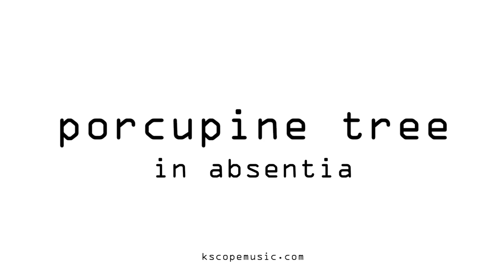Porcupine Tree - In Absentia (deluxe edition trailer)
The much anticipated 4 disc deluxe edition of the iconic album by Porcupine Tree.

Featuring remastered stereo and 5.1 surround sound mixes, additional studio recordings, a disc of unreleased demos and a new feature length Lasse Hoile directed documentary on Blu-ray. 4 disc set presented in a 100-page hardback book.

In Absentia was Porcupine Tree’s seventh studio album, first released in 2002, and was the first in a run of three albums that for many represent the pinnacle of the band's artistic achievements. Not many albums can claim to have created a new genre, but with its fusion of metal, progressive rock, ambient textures, and acoustic singer-songwriter styled material, it became something of a blueprint for a generation of bands to come.  It was also  something of a breakthrough for the band, eventually going on to sell three times more than the band’s previous releases. In Absentia features many of Porcupine Tree’s most beloved songs, including "Trains", "The Sound of Muzak" and "Blackest Eyes". While not a formal concept album, many of the songs have common themes related to serial killers, youthful innocence gone wrong, and observations of the modern world, setting a template for many of songwriter Steven Wilson's future songs.

This new deluxe version of In Absentia provides an unrivalled insight into the context of the seminal album. The first CD features Steven Wilson's 2017 remaster, which has considerably less compression and limiting for a more dynamic listening experience.

The second CD includes all of the additional finished studio recordings the band made during the period.  "Collapse (intro)", "Drown With Me", "Chloroform", and "Meantime" were all recorded during the album sessions in New York, while "Futile" and "Orchidia" come from the post-album promo-only Futile EP.  Radio edits of "Trains", "Blackest Eyes" and "Strip the Soul" are also included.

The third CD comprises over 70 minutes of demos recorded at Wilson's home studio during the two years leading up to recording the album. Many of the selections differ from the final versions, with additional sections, alternate lyrics, and different arrangements.  Also included are demos of three songs that were not subsequently recorded by the band, all released here for the first time: "Imogen Slaughter", "Watching You Sleep", and “Enough".

The Blu-ray features the new master of the original stereo mix, the 5.1 surround sound mix created in 2003 by legendary engineer Elliot Scheiner, plus the audio from the second CD, all in high resolution audio.  It also boasts a new 109-minute feature length documentary film directed by Lasse Hoile, chronicling the making of the album with interviews and archive footage.

The 100-page deluxe hardback book is filled with exclusive content, including photography by Lasse Hoile, Carl Glover, Richard Barbieri and John Blackford from the recording sessions, subsequent tour and more, extensive biographical liner notes and track-by-track commentary by Stephen Humphries, artwork drafts, and handwritten notes and lyrics.